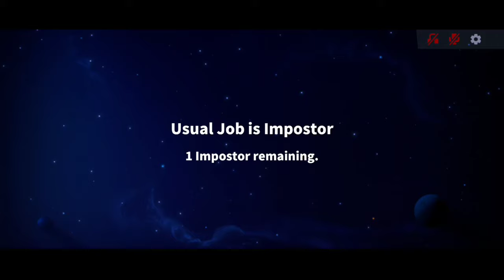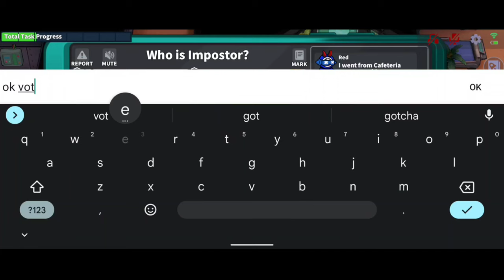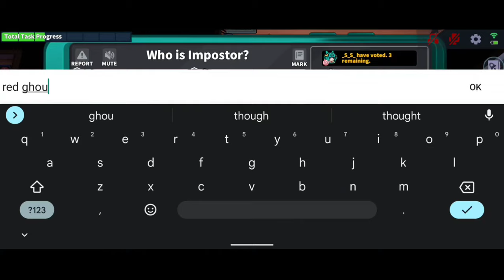Swapper Vs Ghoul (Supersus)